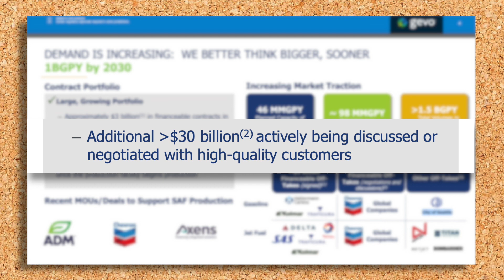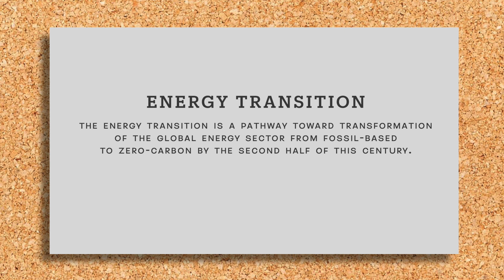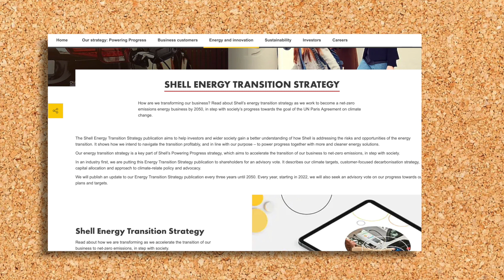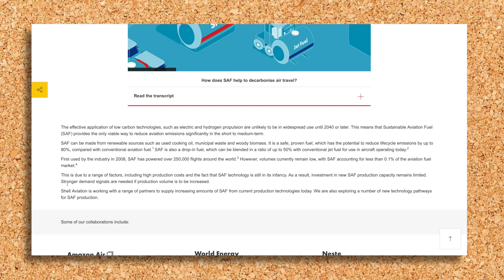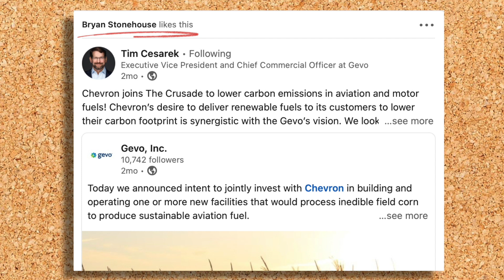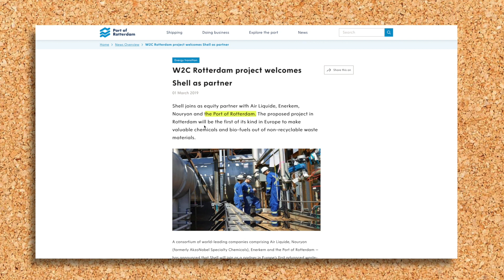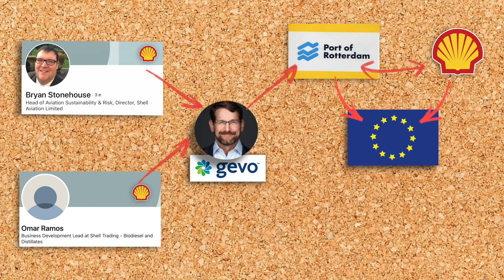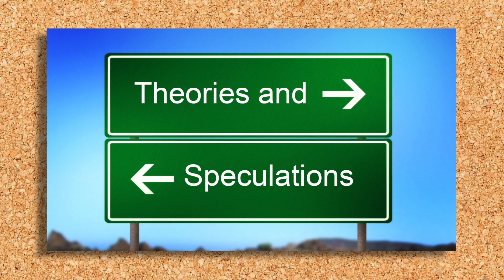Gevo + Shell? Part 4 - Was Pat talking about Shell?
So here’s a new follow up to my previous videos in which I presented some interesting connections that made me form a theory that Shell may be one of the global companies Gevo is negotiating with.

When you assemble all these small pieces of information that can be found on the internet and listen to all the subtle hints Pat Gruber frequently teasing us with in the fireside chats it becomes quite obvious that Shell and Gevo would be a perfect match and that both parties have a lot to gain by landing a strategic partnership.

Links to sources used in this video:
SHELL